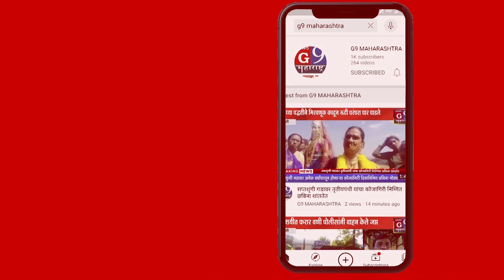सर्वोच्च न्यायालयाने मराठा आरक्षण स्थगिती दिल्याने मराठा समाजामध्ये खळबळ..